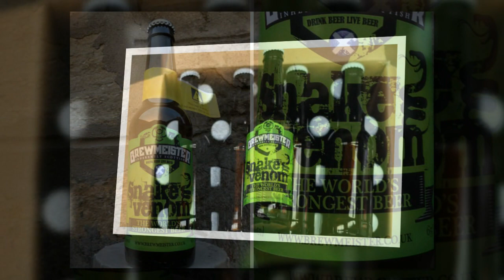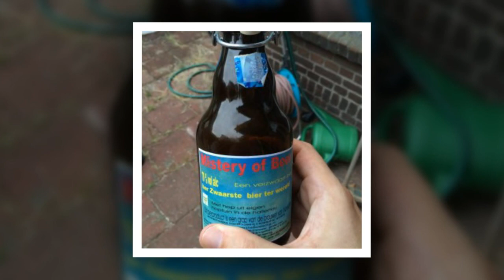ДУНЁДАГИ ЭНГ КУЧЛИ ПИВО ТОП -- 3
Пиво асосан эркакларнинг иссик фаслдаги одатий ва оммавий ичимликларидан бири синалади.Турфа Оламнинг ушбу видеоролигида сиз ер юзидаги энг кучли пиволар хакида билиб олишингиз мумкин.
Произведение «ДУНЁДАГИ ЭНГ КУЧЛИ ПИВО ТОП -- 3» созданное автором по имени AKATOR, публикуется на условиях лицензии Creative Commons «Attribution» («Атрибуция») 4.0 Всемирная.